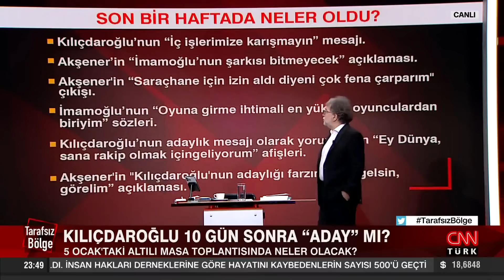Şahin: "Masadaki aktörlerin seçimi kazanamayacağına kanaat getirdiklerini düşünüyorum"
Tarafsız Bölge; yine cesur, yine tartışmalı, yine çok konuşulacak… Karadeniz gaz rezervi müjdesi açıklandı! CHP neden "Mayıs'ta seçim" istemiyor? Seçim Nisan'da mı Mayıs'ta mı, fark ne? Kılıçdaroğlu 10 gün sonra "Aday" mı? Altılı masa çoklu adayla çıkabilir mi? Rusya'nın Avrupa ile dalga geçen reklamı ne içeriyor? Ahmet Hakan sordu; Ekonomiden Sorumlu eski Devlet Bakanı Dr. Masum Türker, Sanatçı - Yazar Bedri Baykam, Kamuoyu Araştırmacısı Hakan Bayrakçı, gazeteciler Zafer Şahin ve Abdulkadir Selvi yanıtladı.